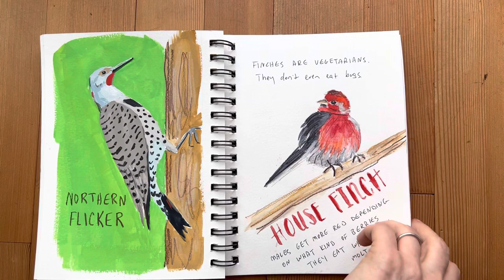Bird Sketchbook Tour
Here's a tour of my latest bird sketchbook! These are the birds I heard and identified using the Merlin bird ID app from the Cornell Lab of Ornithology. I'm not much of a birder, but I have over 80 birds on my list so far, and I've managed to paint the first forty in this sketchbook. The ones on the left are done in gouache and the ones on the right are watercolor. Both have some colored pencil details.